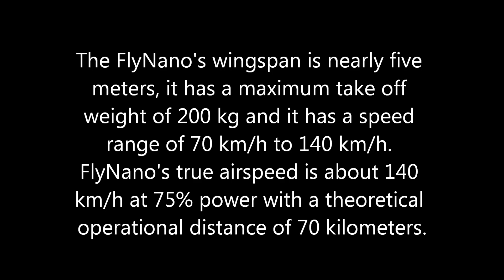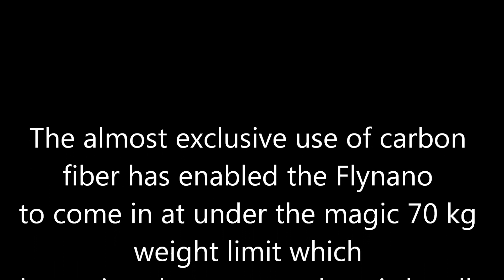FlyNano $40,000 Electric plane delivery in 3rd quarter of 2011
Finnish aeronautical engineer Aki Suokas launched a remarkable new single-seat aircraft this week at Aero Friedrichshafen. The FlyNano is made entirely of carbon fiber composite, lands and takes off on water, and weighs just 70 kilograms ready to fly. Three variants are available: a 20 kW electric-only version, and petrol-engined 24 bhp and 35 bhp models, the latter proposed as a racing version. The Flynano tops out at over 140 km/h, with a service ceiling of 3 km. If you think that's remarkable, the most expensive of the three variants ex-factory and ex-VAT is just EUR 27,000 (US$39,000) and deliveries begin three months from now.    Song is here KrsStarr99